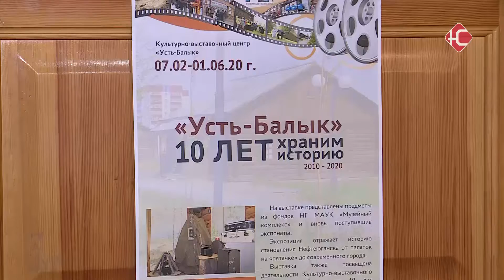Юбилей музея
Культурно-выставочному центру "Усть-Балык" исполнилось 10 лет. На юбилей музея пришли все, кто причастен к созданию выставки и представители городской общественности. На торжество пригласили и нашу съемочную группу.